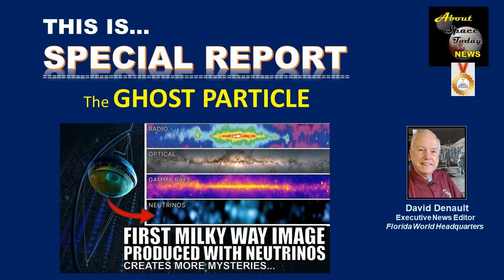The Ghost Particle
They are from space, they are all around us and they go through us, the Ghost Particles.  Now for the first time scientists image Neutrinos.  Join David Denault, Executive News Editor with a report that creates more mysteries.